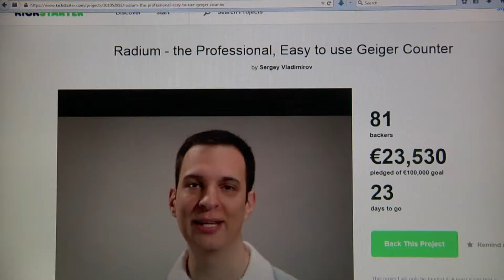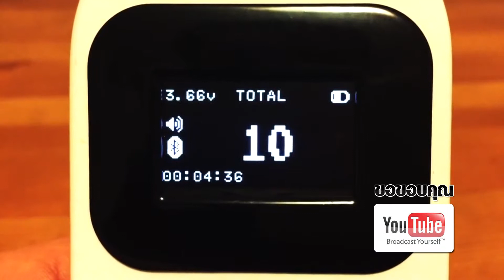Tech On Time 90 sec : เครื่องตรวจวัดรังสีพกพา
เดี๋ยวนี้คนส่วนใหญ่หันมาใส่ใจสุขภาพมากขึ้นครับ ล่าสุดวิศวกรชาวรัสเซีย ได้ออกแบบ Radium หรือเครื่องตรวจวัดรังสีพกพา ที่สามารถใช้ได้จริงในชีวิตประจำวัน ออกมาสนองความต้องการผู้ที่นิยมการบริโภคอาหารที่ปราศจากรังสีปนเปื้อนนั้นเองครับ

สำหรับคุณสมบัติของเครื่องตรวจวัดรังสีพกพานั้น สามารถวัดสารกัมมันตภาพรังสีได้ ซึ่งในเครื่องนี้จะมีหลอดไกเกอร์มัลเลอร์ ที่เอาไว้ค้นหารังสีแอลฟา บีตา และแกมมา  โดยที่ในตัวของ Radium นั้นก็จะมี บลูทูธ ไวร์เลส ที่สามารถถ่ายโอนข้อมูลผ่านทางสมาร์ทโฟน แท็บเล็ต หรือคอมพิวเตอร์ของเราได้ครับ